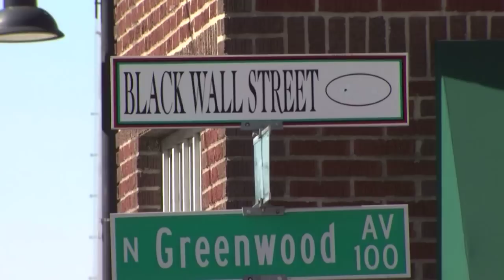Race Riot Survivors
There are no longer any survivors of the Tulsa race riot of 1921.  The last to die was 109 year old Otis Clark who passed away nearly five years ago.  But long before that a Tulsa photographer and historian began documenting survivor stories and some of that work is now part of the permanent collection of the new Smithsonian African American museum in Washington D.C. as part of black history month we hear from a Tulsa man who began chronicling the stories in 1992. This story aired on the ONR on OETA-The Oklahoma Network.